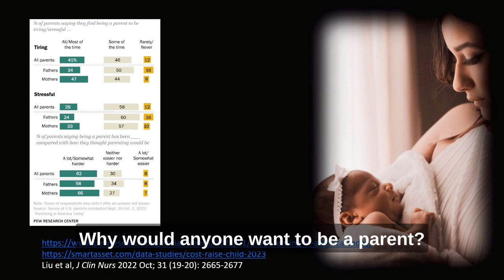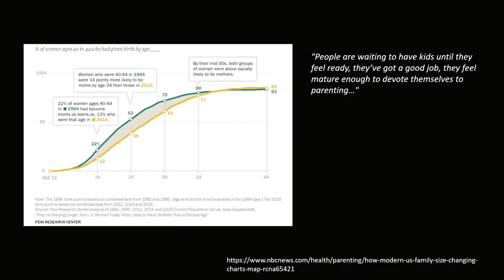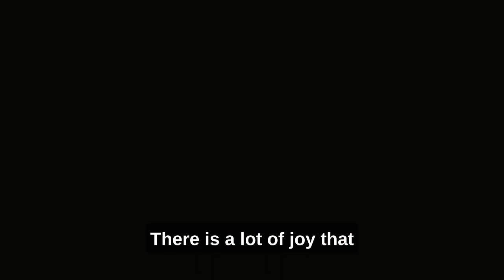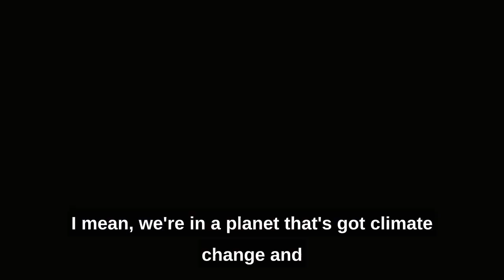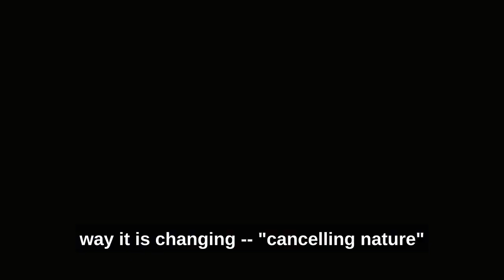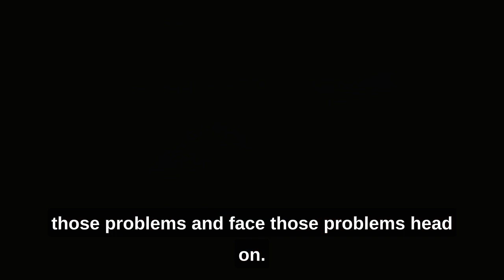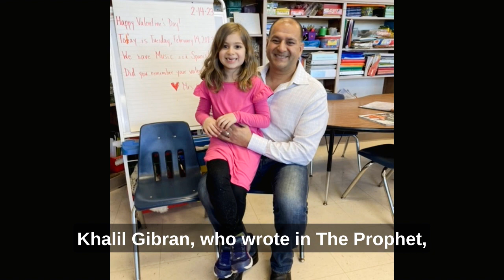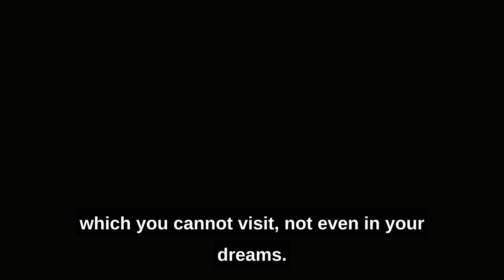The Parenting Proposition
This short documentary asks the question, "why would anyone want to be a parent?". A series interviews with current and prospective parents provides insight into how parenting not only cares for a child, but allows for personal growth of the parent, and a potential positive impact on the world.

Perhaps one of the greatest manifestations of love and care is the nurturing of a child by their parent(s). However, the role of parenting comes at great personal, emotional and financial sacrifice… a lifelong proposition which is demanding on one’s time, energy and resources. This raises the question, why would anyone accept such a proposition? Why would anyone want to be a parent? Further, when one considers the world in which we are living -- an increasingly challenging and at times hostile environment with climate change, gun violence, bullying, social and political unrest – one can only wonder why anyone would want to bring new life into the world.

Through a series of interviews with current and prospective parents, we explore these issues – and ask the question “what were they thinking?”. What emerges in this short documentary are several key elements of caring:

1. The first is caring for the child – the concept of the joy that comes from nurturing a new life, giving them an opportunity to grow and flourish.
2. The second is care for the family – the idea that parenting allows for the parents’ own enrichment, as they learn and grow together with their child, and engage in shared experiences.
3. Perhaps most notably is the third element of caring, which is care for the world. Parents posited the concept that just because the world is challenging, is not a reason not to have children. Rather, they offer the perspective that it is only with the fresh outlook with which young people view the world that meaningful change can be made.

Children are part of the evolution of life, and parenting remains a cornerstone of the perpetual care that allows our species to propagate, with imbibed optimism for a better tomorrow. As Ralph Waldo Emerson said, “to leave the world a bit better whether by a healthy child, a garden patch, or a redeemed social condition… this is to have succeeded”. And perhaps the proposition of parenthood and the care associated with is, allow one to do just that.

Anees Chagpar (52)
This is my first film -- at the request of our local council President who encouraged submissions to Ismaili Arts. I've always enjoyed watching documentaries with data, insightful interviews and probing questions that allow one to question the world around us, and gain novel perspectives on various issues.